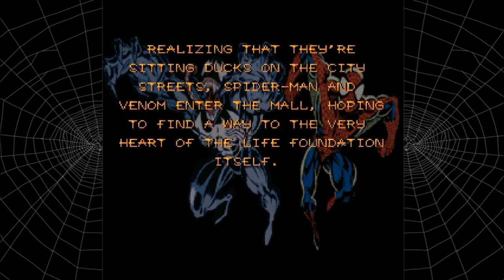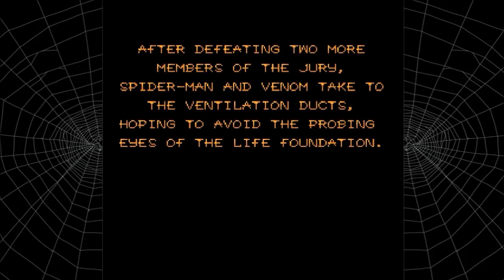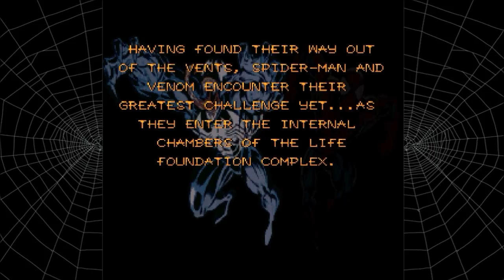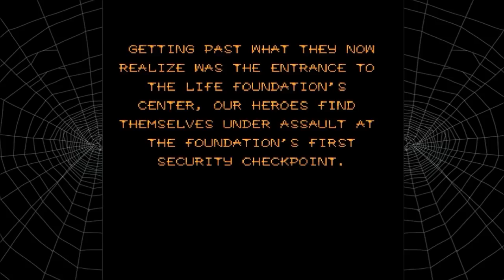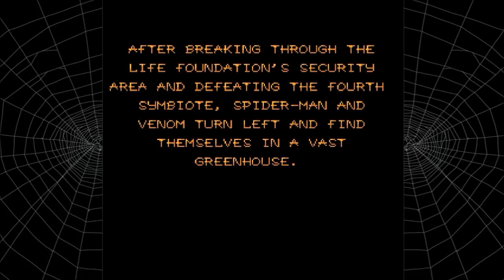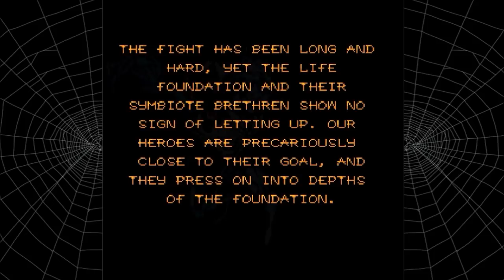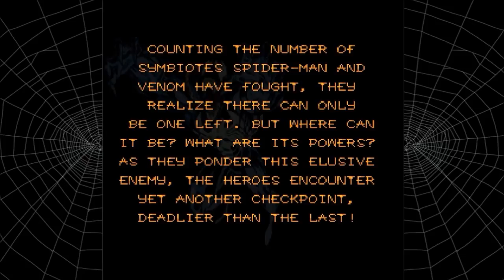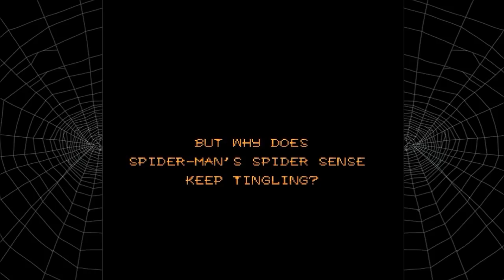Best Friends Beat 'Em Ups - Spider-Man/Venom Separation Anxiety (Part 2/2)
Which version of Spider-Man is your favorite? Mine is Ben Reilly (Earth-616) I guess...